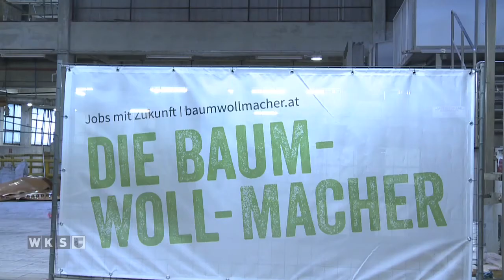"Bist du g'scheit!" 2019: AustroCel Hallein GmbH